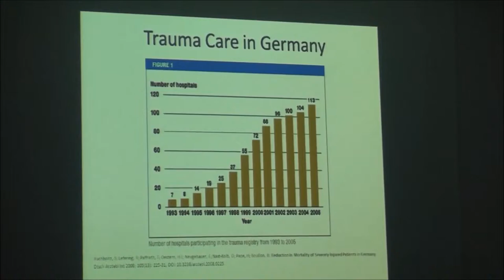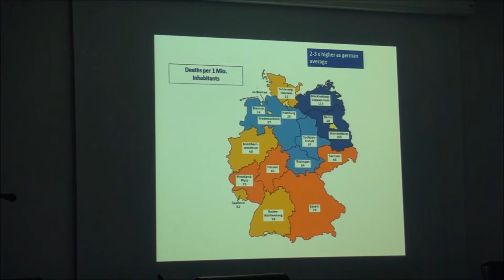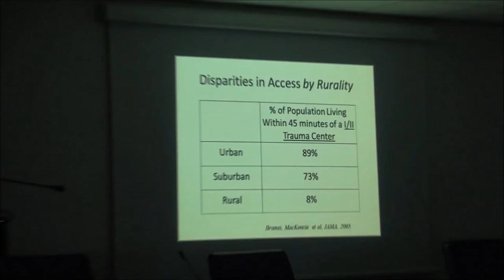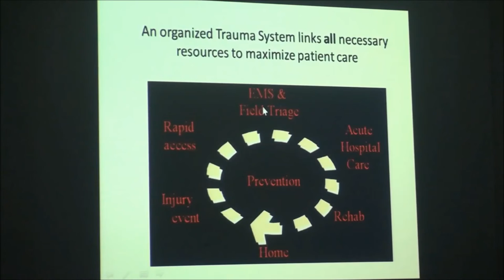Trauma Care in Germany - Dr. Med. Dietrich Doll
Trauma Surgeon Dr. Dietrich Doll analyses the foundation of trauma management in Germany and pinpoints key issues in basic trauma systems organization.

The keynote takes place during a trauma seminar in Athens, Greece on Feb. 15, 2015.

Please support the effort of making trauma care a United Nations Sustainable Development Goal, by voting for the petition in